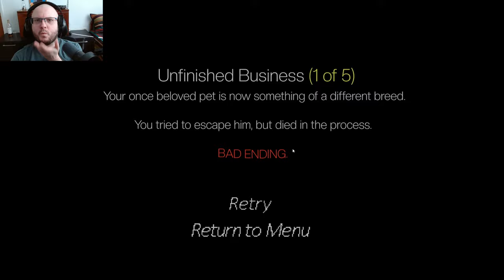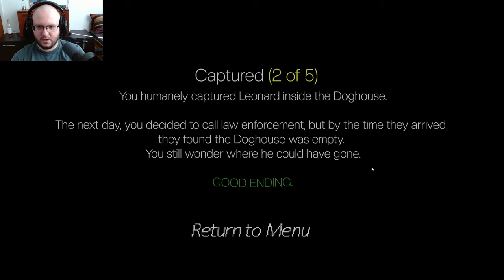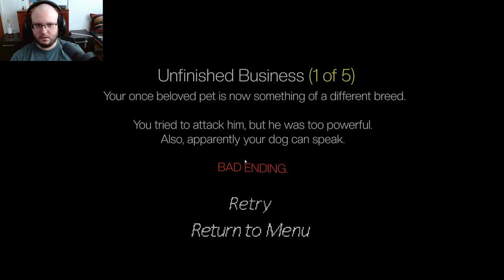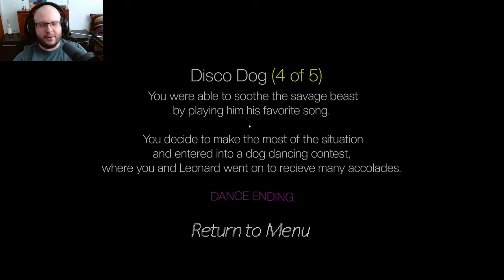Lets Build A Doghouse!! │ Doghouse 2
You find yourself in your backyard yet again with the same goal: constructing the perfect doghouse. But this time, things get even crazier than they were last time.